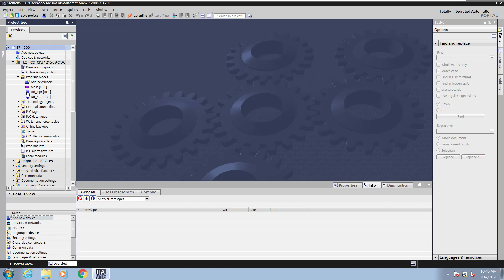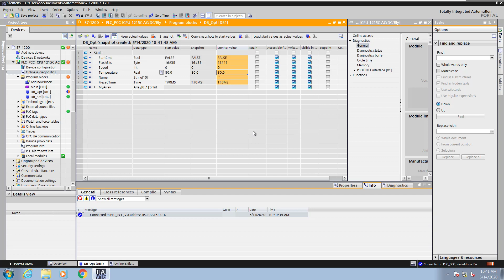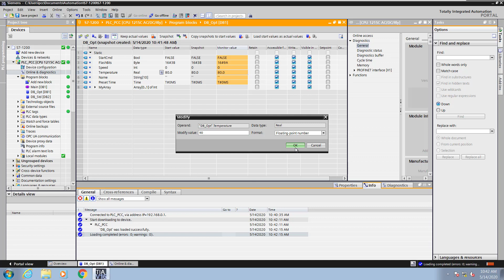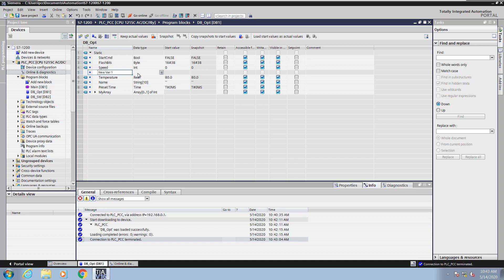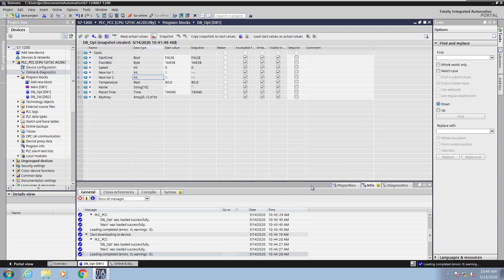Lesson 08 - Global Data blocks (DB) Part 2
Learn about working with Global Data blocks online with Simatic STEP 7 in TIA Portal.